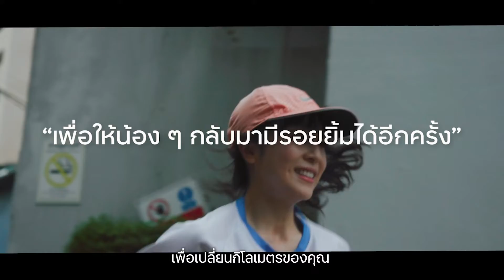ttb l Eastspring parkrun 2022 งานวิ่ง Virtual Run ที่ชวนคุณมาเปลี่ยน..ให้น้อง ๆ มีรอยยิ้มได้อีกครั้ง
🏃‍งานวิ่งที่จะทำให้คุณยิ้มกว้าง…กว่าที่เคย😄

ขอชวนทุกคนสมัครเข้าร่วมวิ่ง Virtual Run
กับงานวิ่ง ttb l Eastspring parkrun 2022
(ทีทีบี l อีสท์สปริง พาร์ครัน 2022)

RunForChange งานวิ่งที่จะเปลี่ยน...ให้น้อง ๆ มีรอยยิ้มได้อีกครั้ง"
มาร่วมกันเปลี่ยนกิโลเมตรของคุณ... เป็นกิโลยิ้มให้น้อง"

งานวิ่งดี ๆ ที่คุณจะ...
✅ได้ช่วยเหลือน้อง ๆ จาก 3 มูลนิธิ
✅ได้ลดหย่อนภาษีทั้งค่าบัตรวิ่ง และเงินบริจาค
✅ได้รับเสื้อดีไซน์สวย ผ้าวิ่งเนื้อดีมาตรฐานพาร์ครัน

ค่าบัตรวิ่ง และเงินบริจาคทั้งหมด ไม่หักค่าใช่จ่ายใด ๆ นำไปช่วยเหลือ ดูแล และเติมเต็มโอกาสที่หายไปให้น้อง ๆ จาก 3 มูลนิธิให้กลับมามีรอยยิ้มได้อีกครั้ง
- มูลนิธิโรงพยาบาลเด็ก ช่วยให้น้อง ๆ ได้กลับมาแข็งแรง และยิ้มได้อีกครั้ง
- มูลนิธิเด็กอ่อนในสลัม ให้น้อง ๆ มีโอกาสรับการดูแลที่เหมาะสม
- โครงการไฟ-ฟ้า ภายใต้มูลนิธิทีทีบี ให้น้อง ๆ ในชุมชนได้จุดประกายความคิด เรียนรู้ทักษะศิลปะและทักษะชีวิต